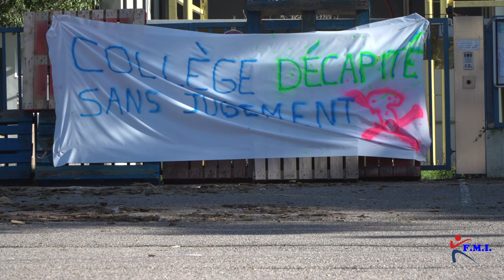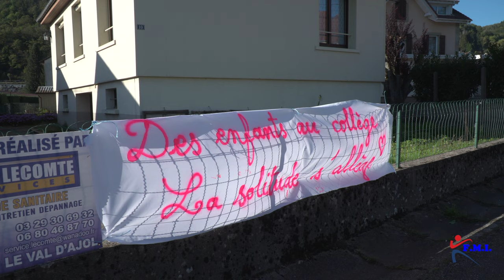Au Val-d’Ajol : les habitants organisent une manifestation contre la fermeture définitive du collège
Le Collège Fleurot d'Hérival du Val-d’Ajol ferme définitivement ses portes, suite à la remise d’un rapport indiquant des « défauts au niveau de la structure de l’établissement ». Les commerçants et les habitants de la commune et du Val-d’Ajol organisent un marche entre le Val d’Ajol et Plombières les bains. Les politiques et les élus de la mairie sont absent à cette manifestation pourtant importante pour la survie du village. Un village vit avec des écoles et une économie locale, si il n'y a pas d'école les habitants déménagent et un village disparait...